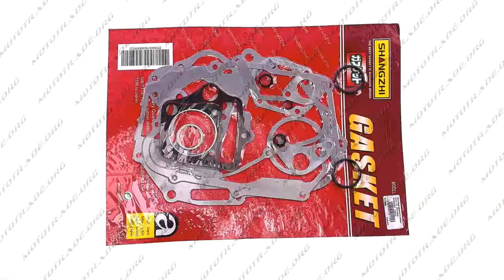P 1899 Прокладки двигателя набор Active 110 O52,40mm SHANGZHI mod A, компл